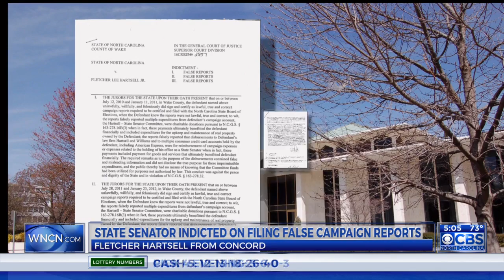NC lawmaker indicted on filing false campaign reports charges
Sen. Fletcher Hartsell was indicted Tuesday by a Wake County Grand Jury of three felony counts of filing false campaign reports, officials confirmed.